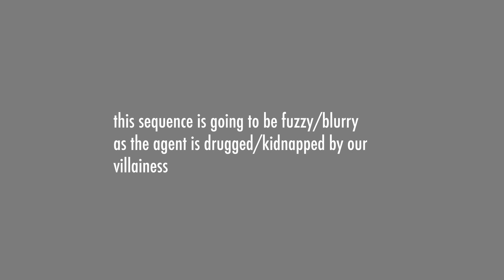[ ANIMATIC ] Bad Guy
I've had this sitting around for months and I know I'm not finishing it, so, here we go!